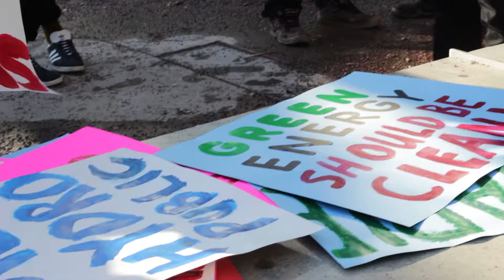Manitoba Hydro Full Story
RRC TV looks at how Manitoba Hydro operations are impacting northern First Nations communities. Adrian McMorris reports.